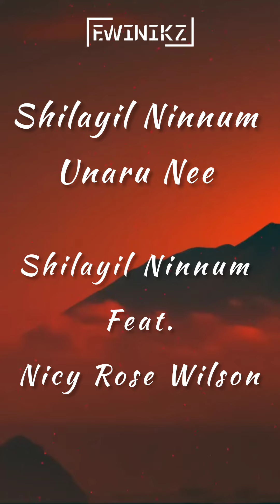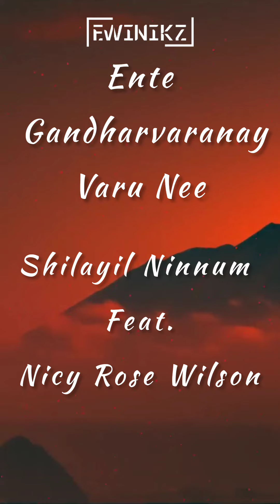Shilayil Ninnum Unaru Nee Lo-Fi Version Feat. Nicy Rose Wilson & EWINIKZ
Vocals Performed - Nicy Rose Wilson
Music ReDesigned,Produced, Mixed & Mastered : Ewin Vinson
Recording Engineer : Prasanth Sankar
Recording Studio : Bell Recording & Music Production Studio
Record Label : CHROMATUNES Media

Original Credits

Music Composer : Deepak Dev
Lyrics : Kaithapram
Singer : Sujatha Mohan
Film : Chronic Bachelor